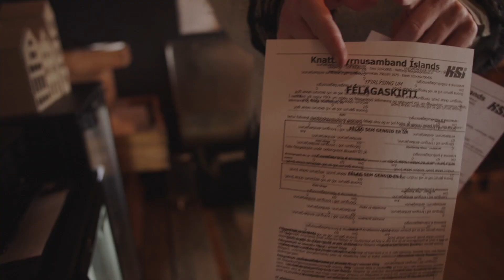The Home Game I First Look I MetFilm Sales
Twenty-five years ago, in a small fishing village in Iceland (population: 369), one man built a football pitch at the foot of a volcano, dreaming of a home game in the FA cup. The team was dealt an away fixture and lost 10-0. Nobody ever set foot on the home pitch. Twenty-five years later, a boy resurrects his father dream — to play a home game in the cup and lose by less than ten goals.